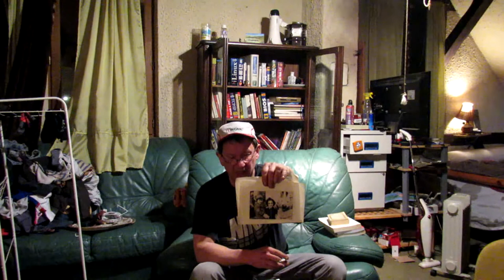Philippe Stocker Super Victime est pour la mise en place du fichier positif de Crédits.